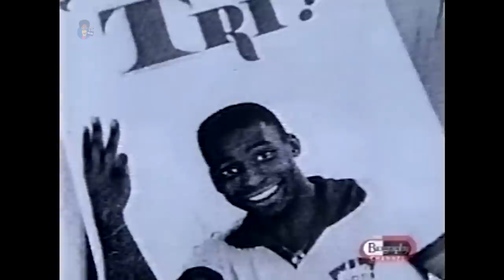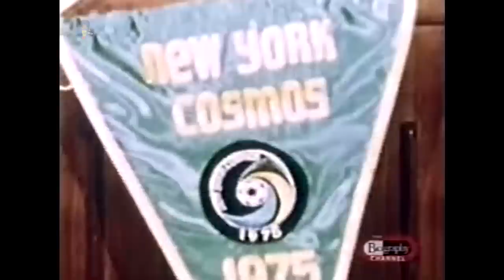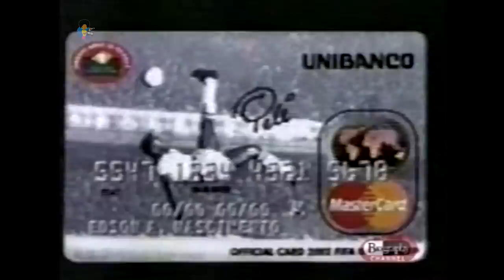Pelè Documentary (2003) | Pelè Has Died (12/29/2022)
SOCCER LEGEND PELÉ DEAD AT 82  (12/29/2022) Brazilian soccer legend Pelé -- arguably the greatest football player ever -- has died.

The three-time World Cup winner passed away at a hospital in Sao Paulo surrounded by loved ones following a lengthy battle with cancer, according to TMZ.com
Reelblack's mission is to  entertain, educate, enlighten, and empower through film.